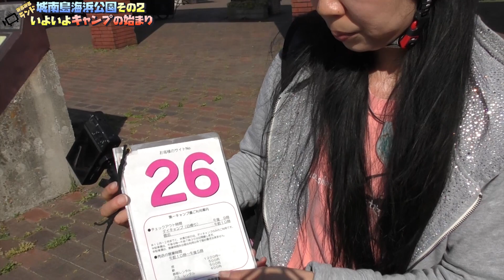城南島海浜公園その２｜キャンプ開始～テントの設営と寝床の設置と料理の支度と海辺の散歩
ロードバイクツーリングでキャンプをやる企画。

高田馬場から自転車で城南島海浜公園キャンプ場にやってきました。

これからいよいよキャンプのスタートです。

まずはテントを設営して、シュラフとマットなどで寝床を設置。

晩ごはんの材料を買ってきてカマドに炭を置いて火付け。

お湯を沸かしながら玉ねぎとナスを焼いていきました。

途中で城南島海浜公園の海辺を散歩。

キャンプ場のすぐ目の前に砂浜があるっていうのは良いですね。

■今回のロードバイクツーリングキャンプのブログ記事はこちら

～城南島海浜公園キャンプ動画一覧～

- 運営者情報 -
株式会社パブロック